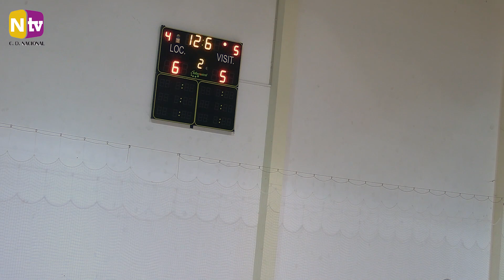Futsal: Brilhante vitória (6-5) sobre o Estoril Praia na penúltima jornada da 1ª fase